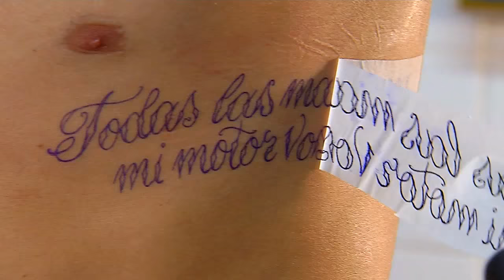Tatuajes - Fernando Screpis - De Otra Categoría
Fernando Screpis, jugador de Sacachispas, se tatuó junto a las cámara de "De Otra Categoría"